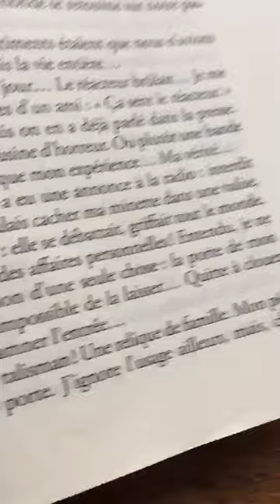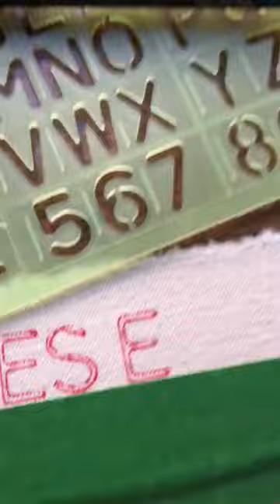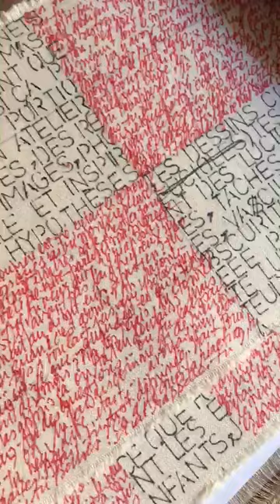Musée en quarantaine | Dans l'atelier de Monique Régimbald-Zeiber 1/4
L'artiste Monique Régimbald-Zeiber, exposée actuellement au Musée d'art de Joliette, nous invite dans son atelier à Montréal.

À travers des gros plans de ses outils, tels un pochoir, un stencil, des bandelettes de toiles et des livres très annotés, Monique Régimbald-Zeiber nous explique que dans son travail la « copie » est une sorte de lecture très très attentive. Copier une phrase et la transférer sur de la toile, cela sert à lui donner une autre matérialité.

Musée en quarantaine est un lieu d'échange virtuel dans lequel la population est invitée à réagir artistiquement à une nouvelle thématique à chaque semaine en vue de faire partie d'une exposition virtuelle hebdomadaire. Tout au long de la semaine, l'équipe du Musée d'art de Joliette partage des points de vue et des trouvailles afin d'alimenter ce lieu d'échange en lien avec la thématique. La créativité de toute la communauté est au cœur de ce nouvel espace virtuel.

Comment participer?
Chaque jeudi, un thème différent est proposé afin de stimuler la créativité du public. Les réalisations artistiques peuvent prendre diverses formes (photo, vidéo, dessin, gravure, peinture, sculpture, installation, etc.) et même emprunter à la littérature, en autant qu'il y ait un lien avec les arts visuels et avec la thématique de la semaine. Tous les jeudis, notre salle d’exposition virtuelle révélera les créations de la semaine et le nouveau thème sera divulgué.

Bienvenue à toutes et à tous!